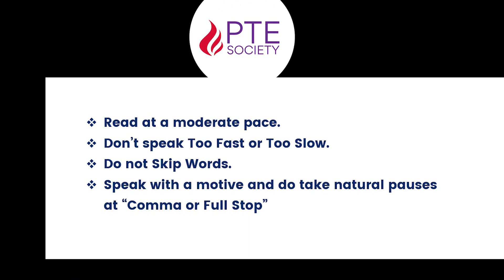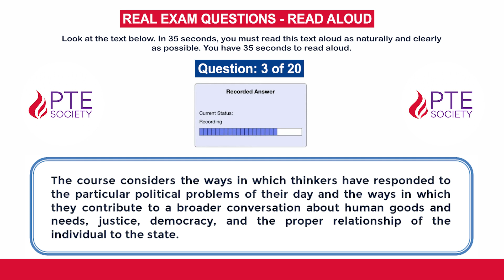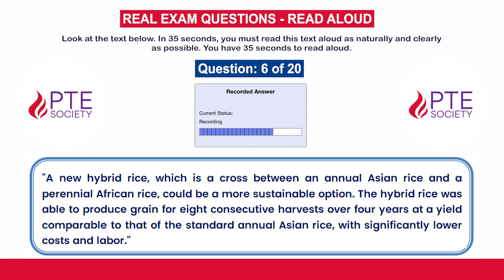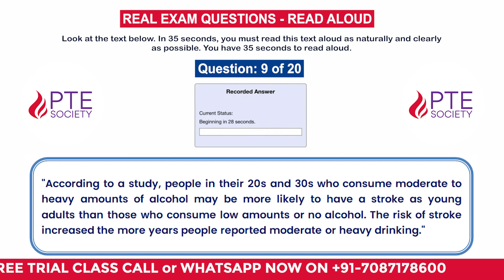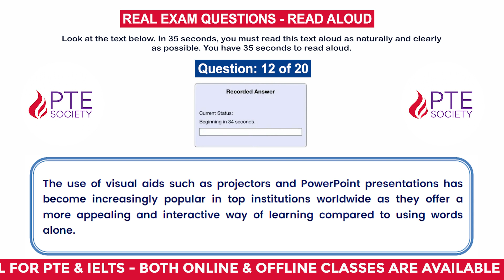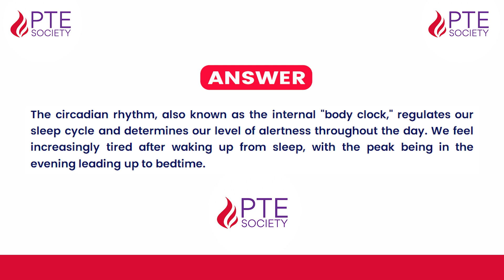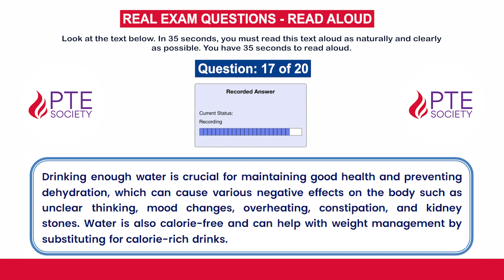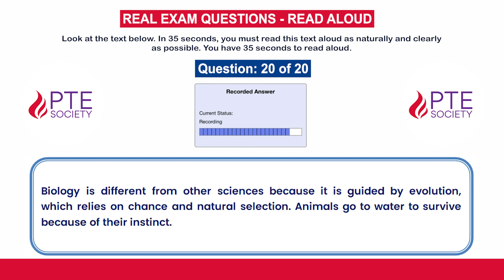Read Aloud | PTE Speaking | April 2023 | PTE Predictions | Second Edition by PTE Society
Read Aloud - PTE Speaking - April 2023 - PTE Exam Predictions - Second Edition by PTE Society

Welcome to our "Read Aloud" video series, where we help you master one of the most challenging tasks in the PTE exam. This section tests your reading and speaking skills by requiring you to speak the given sentences in a flow without hesitation or unnecessary pauses.

In this video series, we provide you with a wide range of sentences that cover various topics and are at varying levels of difficulty. Our expert trainers guide you through the process of speaking the sentences, analyzing its structure, and accurately speak them.

We also provide you with useful tips and strategies that can help you improve your accuracy and speed. Whether you're a beginner or an advanced learner, our "Read Aloud" video series can help you boost your PTE score and achieve your desired result. So why wait? Start watching our videos today and take the first step towards acing the PTE exam!